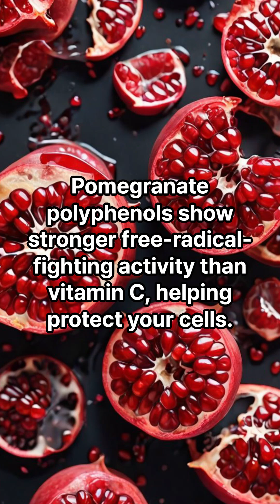From Skin to Heart and Prostate: 5 Science-Backed Benefits of Pomegranate!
🍎 Pomegranate: 5 Science-Backed Health Benefits You Should Know
Often called the “red jewel,” pomegranate is packed with potent bioactive compounds.
In this short video, we break down five key benefits supported by scientific studies—covering antioxidants, heart health, skin elasticity, women’s health, and prostate health.
1) Powerful antioxidants – Polyphenols that fight free radicals
2) Heart health support – Research on blood pressure & LDL improvement
3) Skin elasticity – Antioxidants that slow collagen breakdown
4) Women’s health – Plant phytoestrogens & menopausal support
※ Lab-level research on breast-cancer cell activity is preliminary and not evidence of prevention or treatment
5) Prostate support – Reports on reduced inflammation and oxidative stress
📌 Important Note
This video presents general educational information based on scientific research.
It does not replace medical advice, diagnosis, or treatment.
Consult a healthcare professional for personal health decisions.